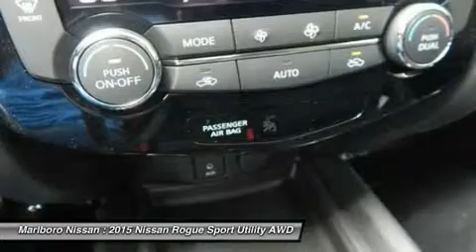2015 Nissan Rogue 36110